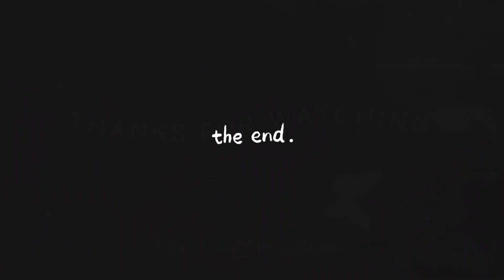Drawing a Cornelia Flower (Inspiration from song Cornelia Street)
Hope you like this video I've created! This channel really needs your support!! please share it to your friends who have a interest in art and travelling 💙❤️